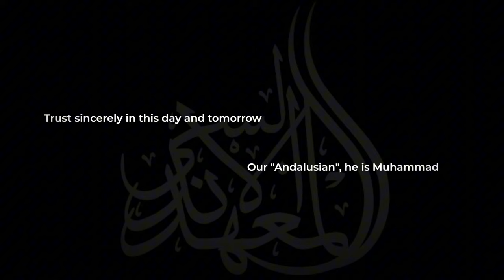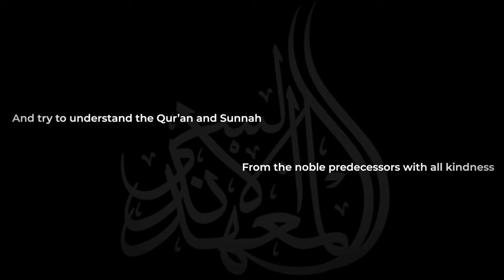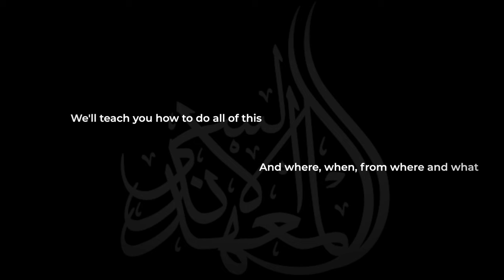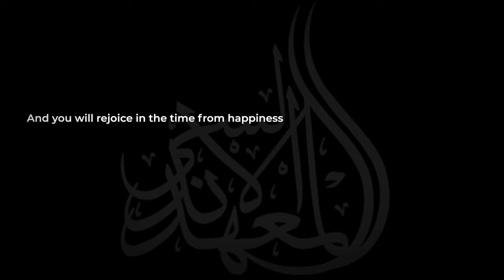The Blueprint for a Successful Muslim Life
Our way, the poem:

طَرِيقَتُنَا بِمَعْهَدِنَا جَلِيلَة
تُسَاعِدُ كَيْ تَنَالَ بِهِ الْفَضِيلَة
Our method in our institute is noble,
It helps you achieve virtue through it.

تَمَيَّزَ ذَا الْمَكَانَ الْأَنْدَلُسِي
لِتَطْوِيرِ الذَّوَاتِ مِنَ الدُّرُوسِ
The Andalusian made this place distinguishable,
For developing yourself through lessons.

فَلَوْ تَرْجُو الْبَرَاعَةَ وَالنَّجَاحَا
فَخُذْ عَرَبِيَّةً وَأَجِدْ صَلَاحَا
If you desire mastery and success,
Then take Arabic and find righteousness.

وَثِقْ صِدْقًا بِهَذَا الْيَوْمِ وَالْغَد
بِـأنْدَلُسِيِّنَا هَذَا مُحَمَّدُ
Trust sincerely in today and tomorrow,
In "the Andalusian"-this is Muhammad.

وَسِرْ هَذِهِ الطَّرِيقَةَ بِالصَّفَاء
تَنَالُ لِوَعْدِنَا كُلَّ الْوَفَاء
Follow this method with purity,
You will achieve all the loyalty to our promise.

فَقُمْ وَاحْفَظْ كَثِيرَ الْمُفْرَدَاتِ
لِأَسْمَاءٍ وَأَفْعَالِ الصِّفَاتِ
So rise and memorize many words,
Of nouns and verbs of attributes.

وَضَعْ نَحْوًا وَصَرْفًا فِي السَّنَابِل
وَكُلَّ قَوَاعِدَ لَوْ أَنْتَ عَاقِل
Place grammar and morphology in the grains (i.e., set it aside for later),
And all the rules, if you are wise.

وَجَدِّدْ أَوَّلًا فِي الْعِلْمِ نِيَّة
وَقُمْ لِلدَّرْسِ مَعَ صِدْقِ الطَّوِيَّة
First, renew your intention in knowledge,
And rise for the lesson with sincere purpose.

وَحَاوِلْ فَهْمَ قُرْآنٍ وَسُنَّة
مِنَ السَّلَفِ الْكِرَامِ بِكُلِّ مُنَّة
And strive to understand the Qur'an and Sunnah,
From the noble predecessors, with every grace (i.e., with every blessing or favor).

وَشَمِّرْ لِلْعِبَادَاتِ الْكَثِيرَة
تَفَقَّهْ بَعْدَ ذَاكَ إِلَى الْبَصِيرَة
Roll up your sleeves for many acts of worship,
And gain insight after that through understanding.

وَكَيْفِيَّةً لِكَسْبِ الْمَالِ فَاعْرِفْ
بِهِ فِي كَسْبِ عِلْمِكَ سَوْفَ تُنْصِفْ
And learn how to earn wealth,
For it will help you be fair in the pursuit of knowledge (i.e., it will help you).

وَنَفْسَكَ فَاضْبَطَنَّ مَعَ التَّحَكُّم
بِوَسْمِ رُجُولَةٍ حَقًّا تُقَدِّمْ
Control yourself with discipline,
You will be marked with true manhood as you advance.

وَقُومِي فِي مُقَابَلَةِ الْهَوَى
فَتِلْكَ عَلامَةٌ لِذُكَى النِّسَاءِ
Stay firm, my sister, against desires,
For that is the sign of wise women.

فَمِنْ سِمَةِ التَّكَاسُلِ صَاحِ كِرْشَة
تَجَنَّبْهَا لِتَحْيَا خَيْرَ عَيْشَة
From the signs of laziness is a person with a belly, (ie: a belly will make you lazy)
Avoid it to live the best life.

وَكُنْ مُتَوَثِّقًا مُنْذُ الْبِدَايَة
وَثِقْ ثِقَةً إِلَى مَا لَا نِهَايَة
Be confident from the beginning,
And trust endlessly.

بِأُسْتَاذِ مُحَمَّدٍ إِذْ تَعَلَّمْ
بِذَا عَرَبِيَّةً حَتَّى تَكَلَّمْ
With Ustadh Muhammad, as he learned Arabic,
Until he spoke it.

أَلَا وَلَدَيْهِ عِلْمٌ فِي اللُّغَاتِ
وَفَهْمٌ فِي الْكَثِيرِ مِنَ الْجِهَاتِ
Indeed, we have knowledge in languages,
And understanding from many directions.

بِنَا الْتَحَقَنَّ صَاحِ لِتَسْتَفِيدَ
تَنَالُ عَرَبِيَّةً وَتَجِدْ مَزِيدا
Join us, my brother, to benefit,
You will learn Arabic and find more.

نُعَلِّمْ كَيْفَ تَفْعَلُ كُلَّ هَذَا
وَأَيْنَ مَتَى وَأَنَّى ذَا وَمَاذَا
We teach how to do all of this,
And where, when, who, and what.

تُكَلِّمُ بِالْفَصَاحَةِ ذَا اللِّسَانَا
وَتُبْصِرُ دِينَ بَارِينَا عِيَانَا
Speak eloquently with that tongue,
And clearly perceive the religion before your eyes.

وَتَجْنِي عِنْدَنَا سَعَةً وَمَالًا
وَتَكْسِبُ صِحَّةً صِفَةً وَحَالًا
You will gain with us abundance and wealth,
And acquire health as an attribute (i.e., you will learn about health and actually be healthy as well, and look healthy).

تَكُونُ مَدَى الْحَيَاةِ بِنَا قَوِيا
وَفِي كُلِّ الْعُلُومِ كَذَا ذَكِيا
You will be strong with us throughout life,
And in every science, intelligent as well.

وَتَفْرَحُ فِي الزَّمَانِ مِنَ السَّعَادَة
وَتَحْصُلُ فِيهِ حَسَنَةً بَلْ زِيَادَة
And you will rejoice in time with happiness,
And gain goodness within it, even more.

Follow the institute on Instagram: @the.andalusinstitute